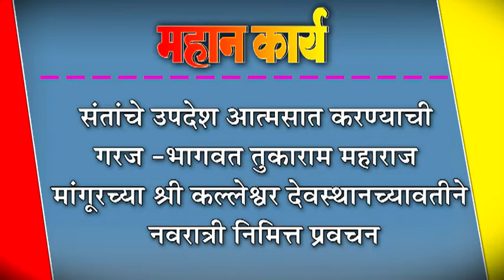संतांचे उपदेश आत्मसात करण्याची गरज -भागवत तुकाराम महाराज : मांगूरच्या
संतांचे उपदेश आत्मसात करण्याची गरज -भागवत तुकाराम महाराज : मांगूरच्या श्री कल्लेश्वर देवस्थानच्यावतीने नवरात्री निमित्त प्रवचन